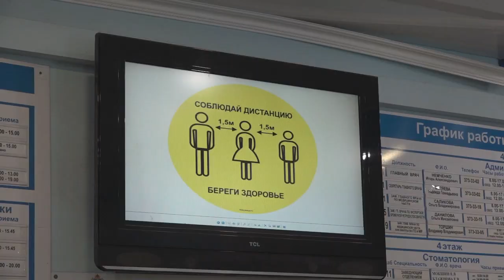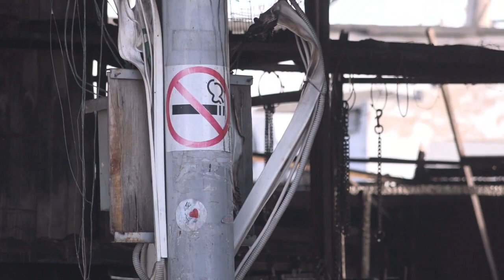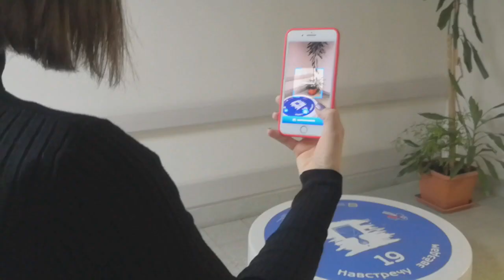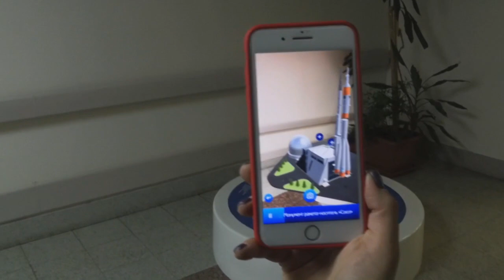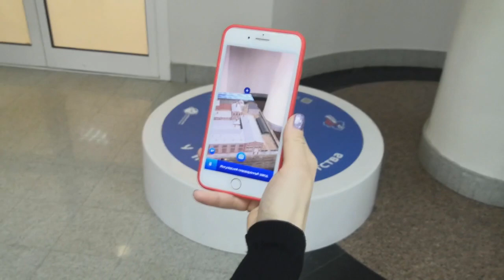Итоговый выпуск СТВ от 7 декабря 2021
• В Самарской области рекомендовано ограничить новогодние мероприятия
• Оперштаб увеличил заполняемость кинотеатров до 70%
• В Самарской области на 11% увеличилось число бессимптомных носителей коронавируса
• В Самарской области поддержали введение обязательных QR-кодов с 1 февраля 2022 года
• Коронавирус - отчёт за 7 декабря
• В Самаре проводится проверка по факту крупного пожара на территории Птичьего рынка
• В Самаре с 8 по 10 декабря 2021 года в домах снизится напор холодной воды
• В онкоцентре открылась интерактивная выставка "Живая история"
• К акции "Расскажи о Герое" в Самарской области присоединились росгвардейцы
• Обзор происшествий
• В Самарской области похолодает до -9 градусов